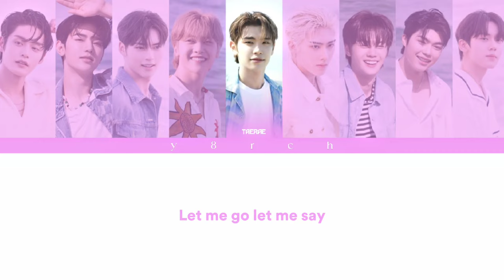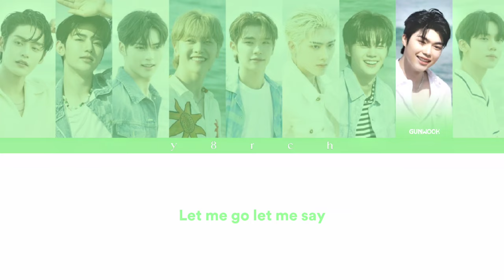BUBBLE - ZEROBASEONE AI COVER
AI voice credit to @coivmn
REQUEST? COMMENTS

SONG : BUBBLE
ARTIST : STAYC